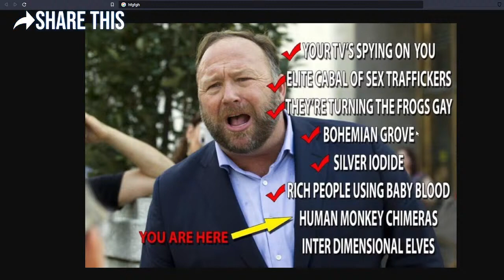[ReUpload] Timcast IRL Joe Rogan, Alex Jones, Blaire White, Michael Malice & DrewHLive Join The Crew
this is all just art :)